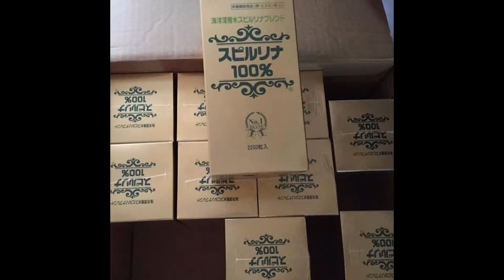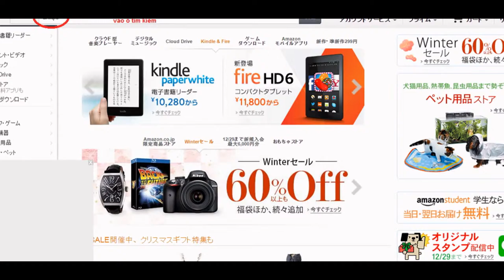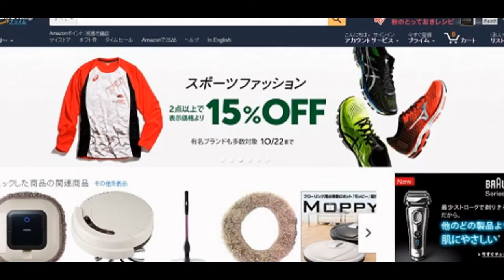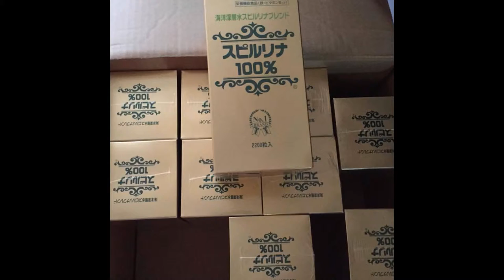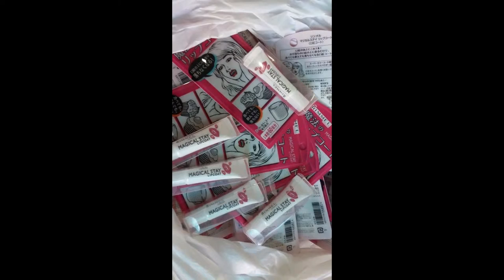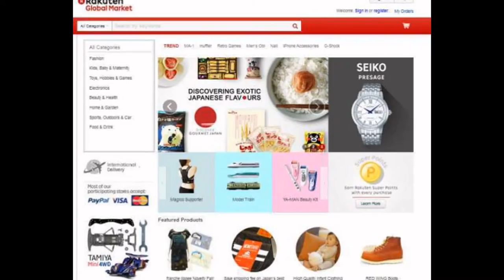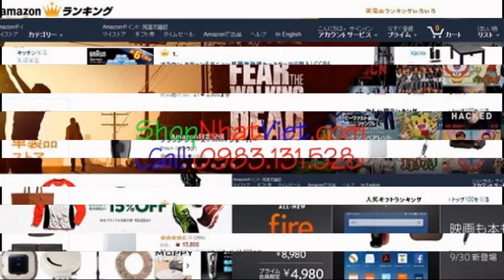Đặt Hàng Nhật Giao Hàng Tận Nhà An Toàn 100%